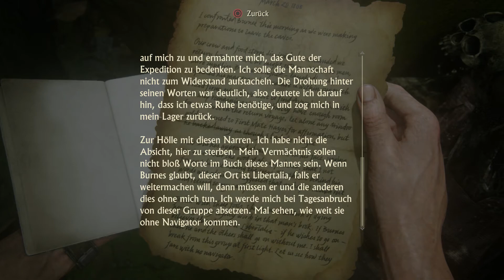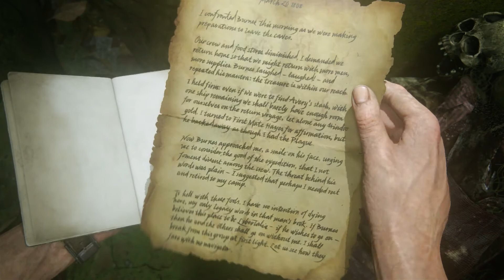Let´s Play - Uncharted 4 [Part 25] GER/HD/BLIND "AUA MEIN POPO!"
Nathan Drake findet sich in der gefährlichen Unterwelt wieder, die er hinter sich lassen wollte. Jetzt muss er sich entscheiden, was er zu opfern bereit ist, um die zu retten, die er liebt.

Wenn euch meine Videos gefallen so könnt ihr mir gerne einen Daumen nach Oben dalassen, teilt meine Videos mit euren Freunden und um immer auf dem neusten Stand zu bleiben könnt ihr mir auch gerne ein Abo dalassen. Dies würde mich und meine Arbeit sehr unterstützen.